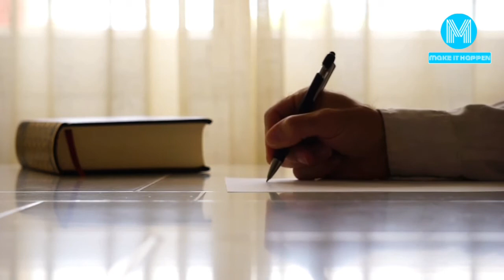attitude motivational video || best motivational video on attitude in hindi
this video is all about attitude. how we can win or succeed in our life using our attitude.we must have positive attitude in our life it can help us to achive our goals